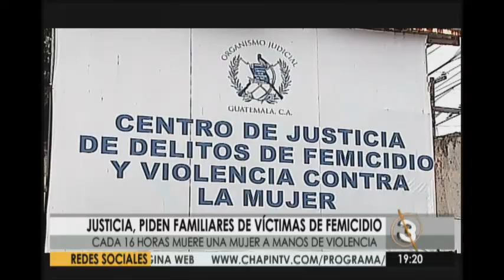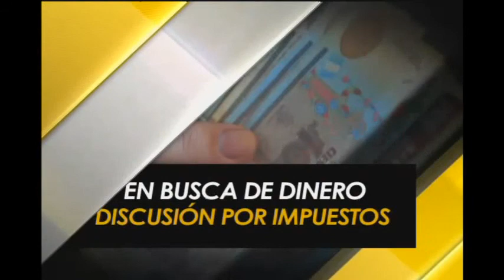Telediario Estelar: Programa del 10 agosto de 2016